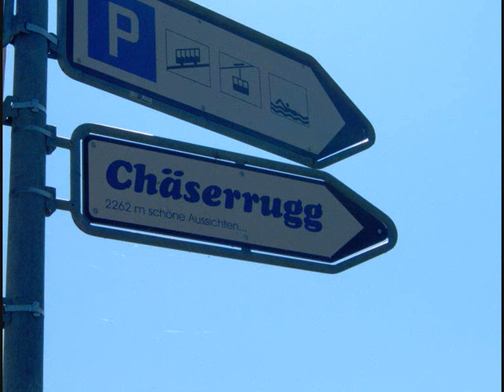Thermikulus - Flug vom Chäserrugg nach Kaltbrunn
Pilot: Roger Näf, Schirm: Mistral 4.